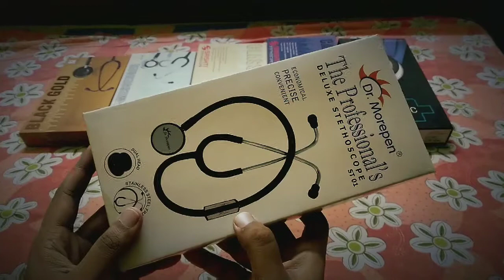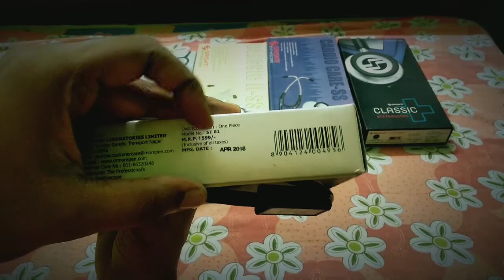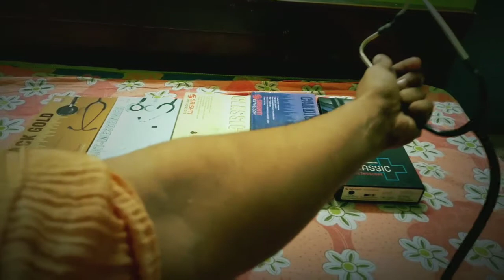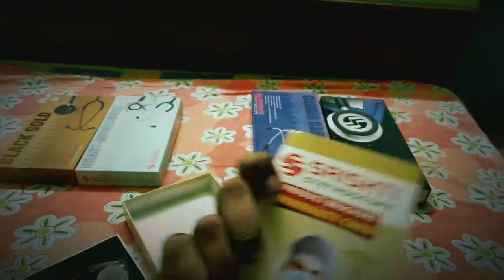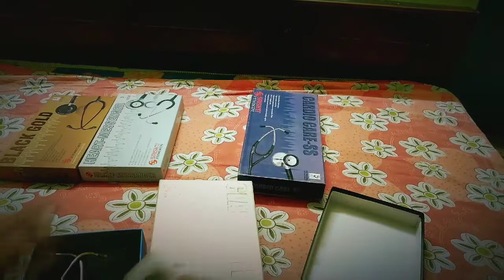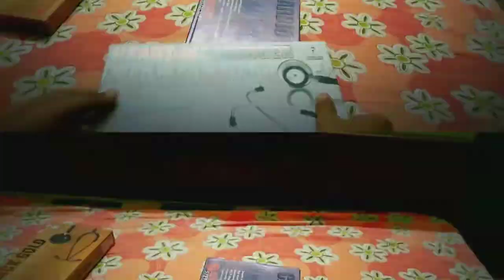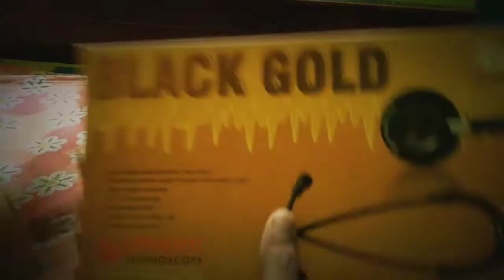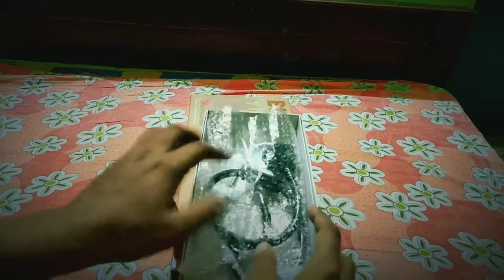Stethoscope For Home Use Best Stethoscope Under 2000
In this video you can find best stethoscope and how to use for home use and new user.